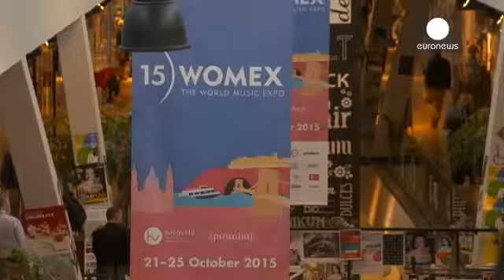Budapest, capital mundial de la mГєsica por unos dГ­as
le mag - Unas tres mil personas se dieron cita este fin de semana en Budapest para participar en la 21 ediciГіn de la World Music Expo. Grupos de mГєsica de